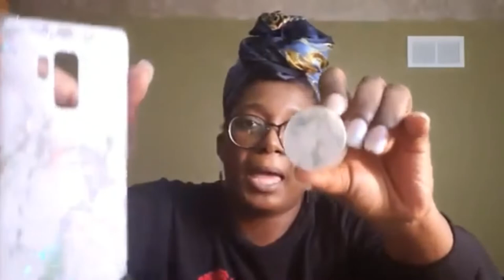Flamingo.shop s9+ phone case haul/review 2019 (facebook)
Thank you for tuning in to my Flamingo.shop s9+ phone case haul/review 2019.  I initially found this store on facebook so, not all the ad links on there are bad lol.  Below are the links to the phone cases shown in the video.  Flamingo.shop has cases for many different cell phones.  Once on the site, click the electronics button and the dropdown menu will show you all of the options they have from phone and iPad cases and much more!